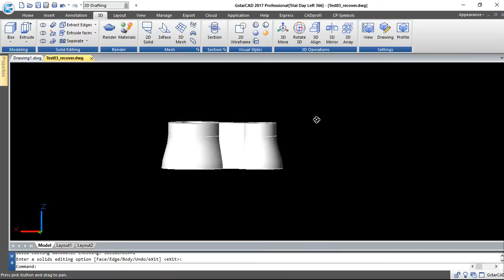การขึ้นรูปจากพื้นผิวด้วยคำสั่ง Extrude faces ง่ายมาก ใน GstarCAD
ประโยชน์: Extrude คือ คำสังสำหรับการเพิ่มพื้นผิว ( Face) ที่สามารถทำการย่อ ขยาย ในส่วนของพื้นผิวที่เพิ่มขึ้นมาได้ และยังสามารถถึงขึ้นให้มีความนูน หรือ กดพื้นผิว ให้มีความลึก ได้อีกด้วย